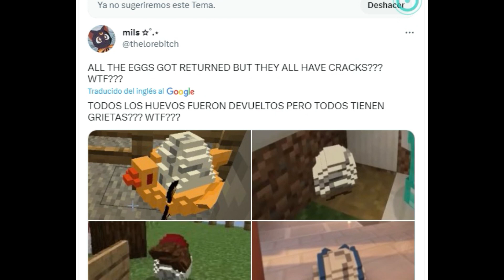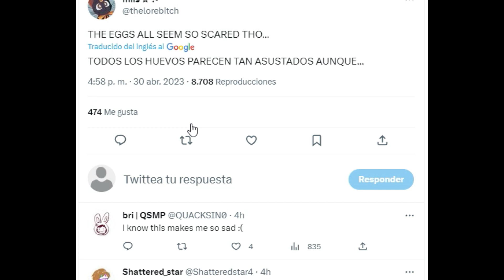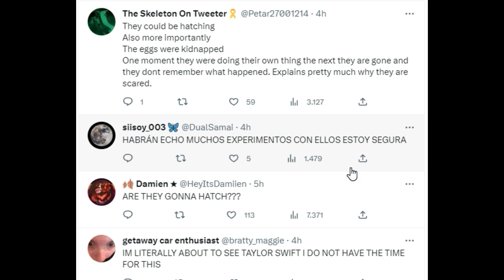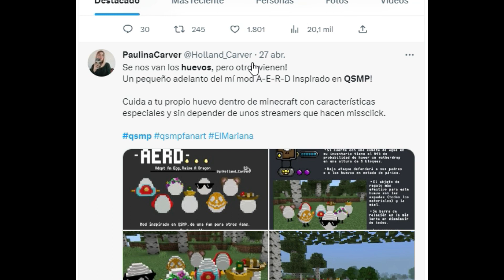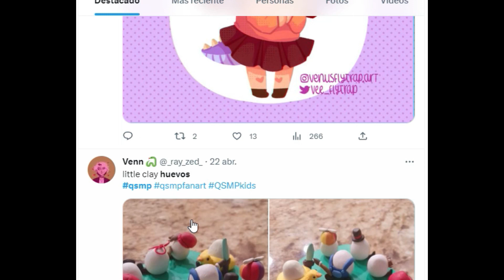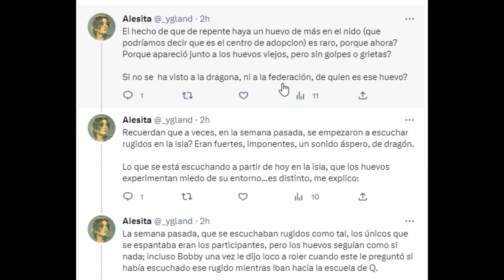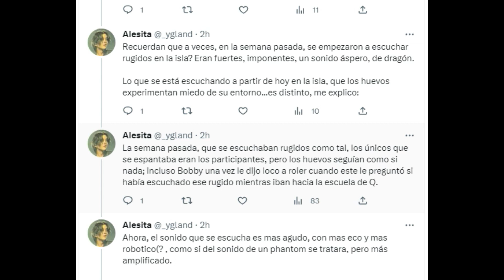LOS HUEVOS DE QSMP ESTAN APUNTO DE NACER.....